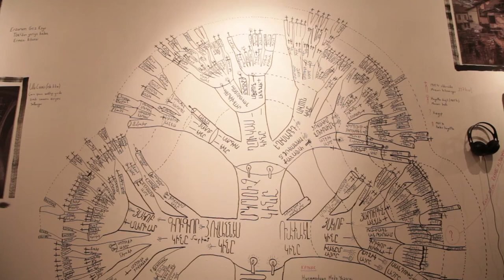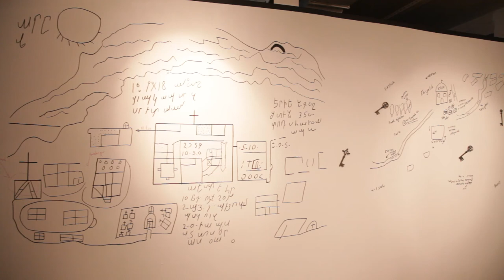ArtaKalan | LeftOver Depo Istanbul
video 451 production